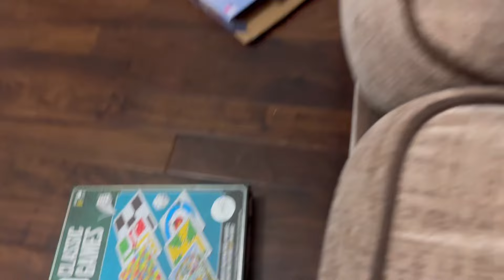Daily Vlog 66 - Birthday celebration after work, yummy food and gulag jamun, cleaning and skincare❤️